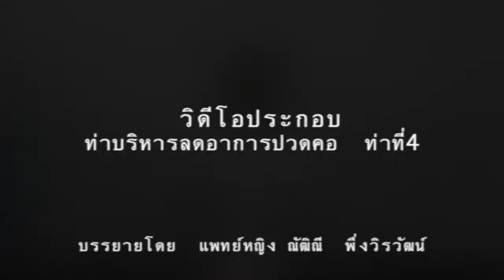ท่ายืดกล้ามเนื้อคอ ท่าที่ 4